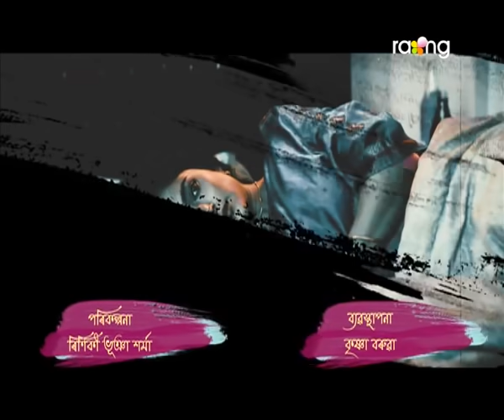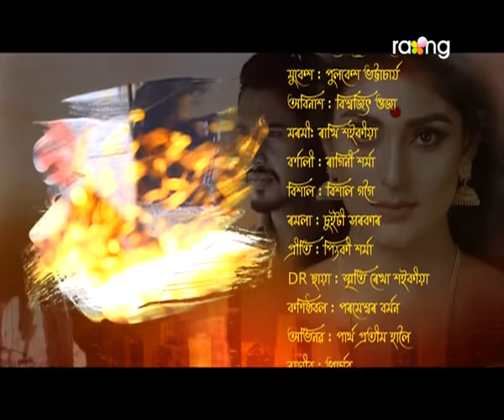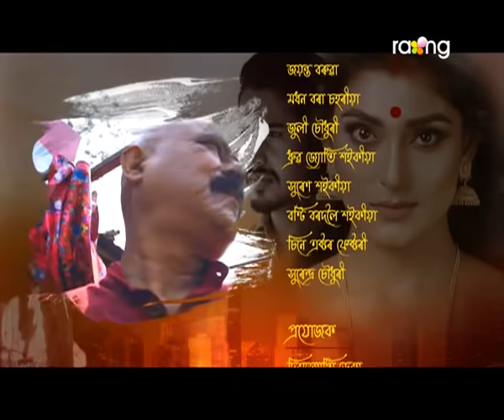Chakrabehu - চক্ৰবেহু | 25th Aug 2021 | Episode No 63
অবিনাশে বাৰু প্ৰণয়ৰ প্ৰকৃত সত্য বিচাৰ কৰিব পাৰিবনে?

CHAKRABEHU a soap opera starting tonight is a serial that yielded a steady stream of convoluted mysteries, incredible performances, and unpredictable twists sometimes you just can't stop yourself from bingeing a nicely paced true-crime dramatization with unlikely actors in the crucial roles.